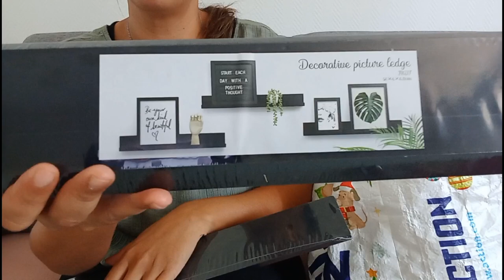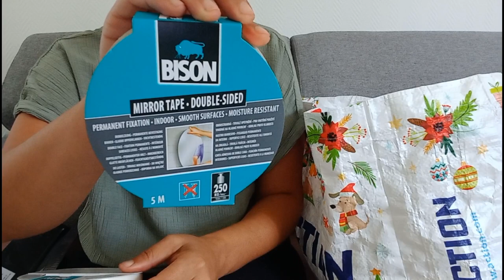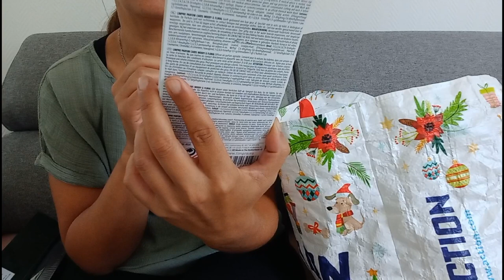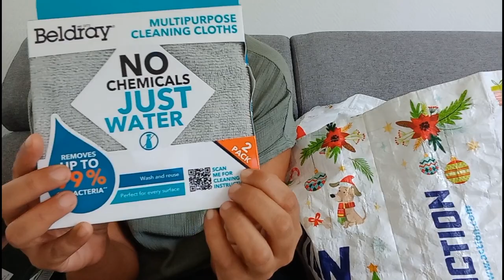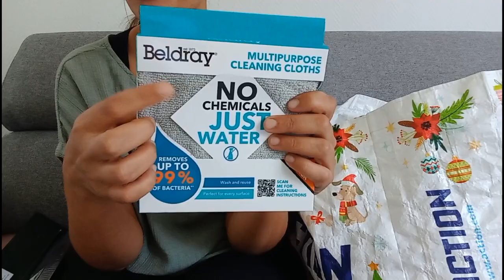Haul Action - promo de la semaine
Bonjour j'espère que tu vas bien ?

Aujourd'hui je vous présente une nouvelle vidéo haul action.